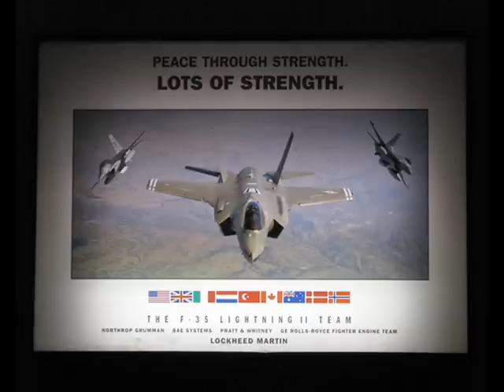Stakka & Skynet - Logistics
Audio Blueprint Recordings ABPR012
Released 2000